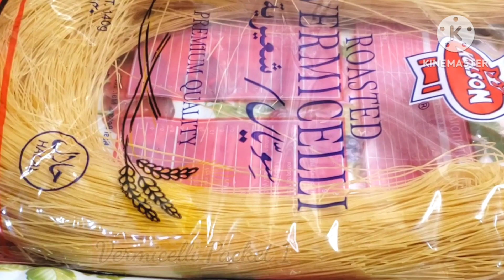Qiwami Sevaiyan 👩‍🍳😋|| قیوامی سویاں || kimami sewai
KimamI Sewaiyan 👩‍🍳😋
Ingredients:
Vermicellie Packet 1

vermicelli recipe, vermicelli, vermicelli sweet recipe, vermicelli recipe food fusion, vermicelli pasta recipe, vermicelli,  vermicelli noodles, vermicelli recipe without milk, vermicelli zarda recipe,
kimami sewai, kimami sewai recipe, traditional kimami sewai, Qiwami sevaiyan
kimami sewai, kimami sewai recipe, kimami sewai banane ki recipe, Kiwami sevaiyan